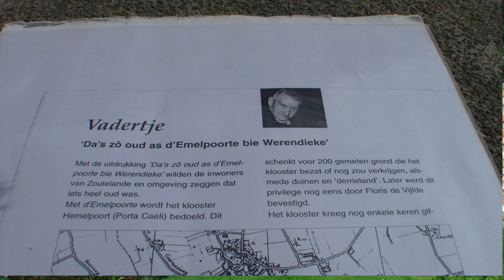Kloostertuin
Catharinakerk Zoutelande. QR code wandelroute.